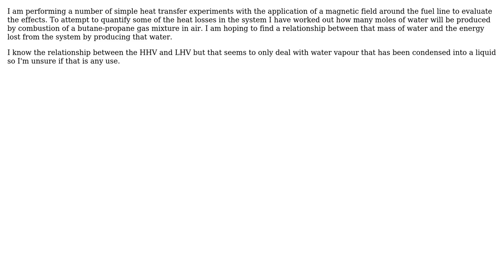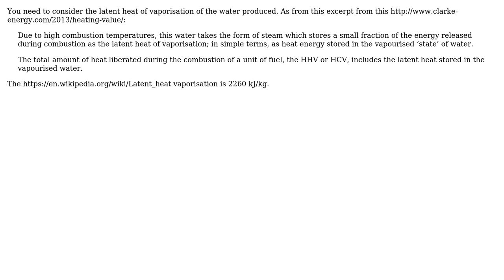What relationship is there between mass of water vapour produced in combustion and the energy...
Engineering: What relationship is there between mass of water vapour produced in combustion and the energy lost through producing this water?

With thanks & praise to God, and with thanks to the many people who have made this project possible! | Content (except music & images) licensed under CC BY-SA | Music | Images & others | With thanks to user James Dawson user Fred user Dan user Air and the Stack Exchange Network Trademarks are property of their respective owners. You are responsible for your own actions.